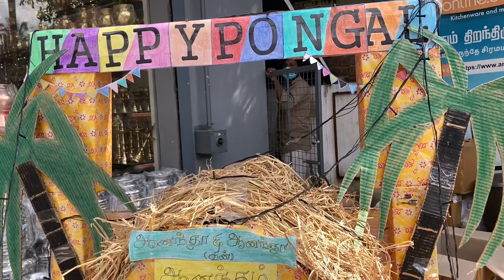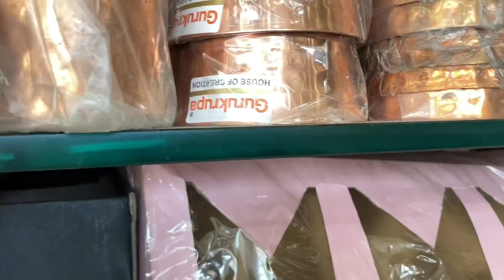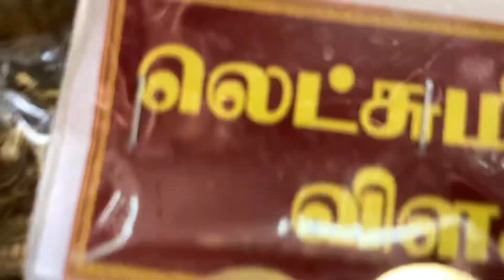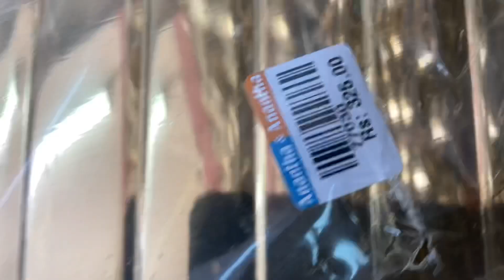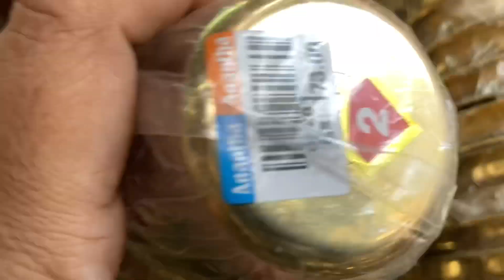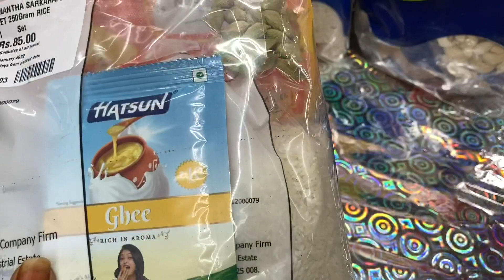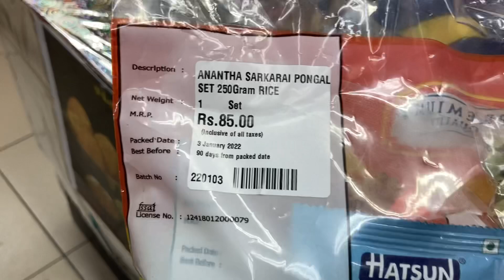Ananda Metals Madurai/Shopping Haul at Madurai Ananda Metals